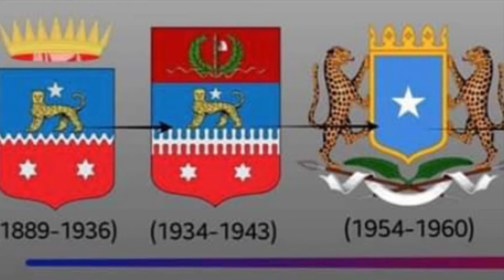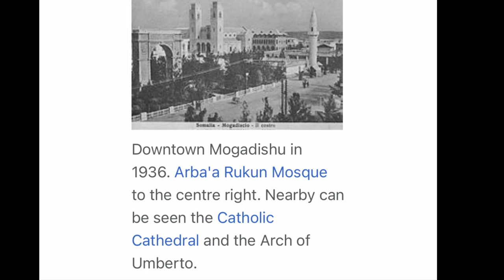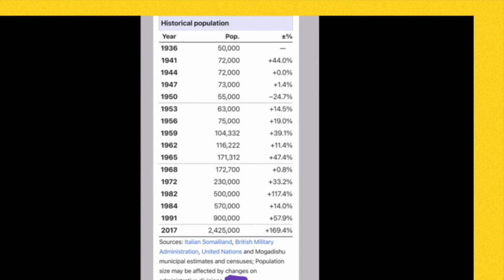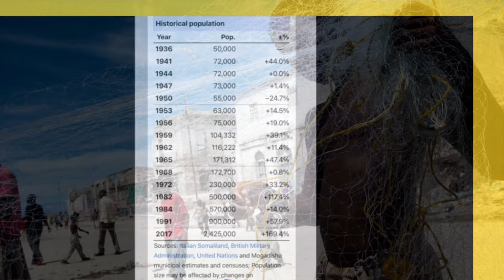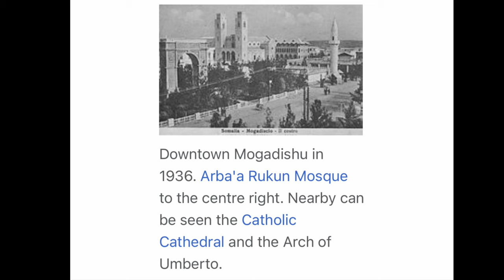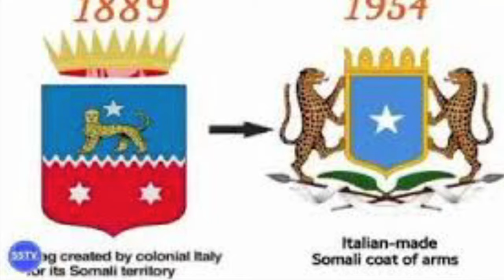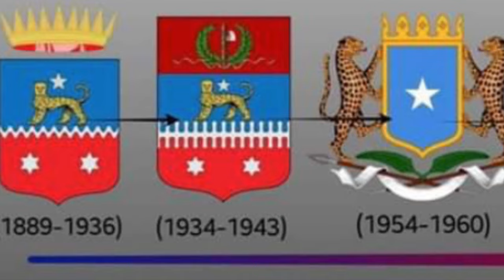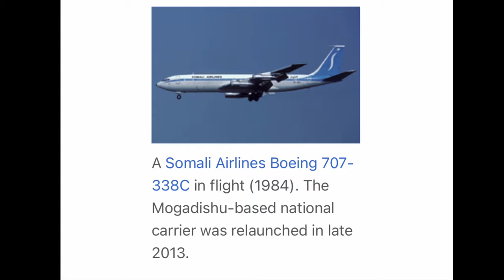🇸🇴 MOGADISHU 🇸🇴 (3thpart)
✅ Mogadishu is the Capital of Somalia.In this video I explain the History of Mogadishu as a part of the capital city of the one of THE HORN OF AFRICA region’s most popular countries.
Hello EVERYONE !!! This is my new channel, where I will upload videos of history and historical events and milestones. If you have suggestions or are interested in specific topics, do not hesitate to tell me. I will also upload topics, related to the Monarchy and much more. GIVE IT TO LIKE AND DON'T FORGET TO GIVE TO THE BELL TOO. 🔔🔔🔔This way you won't get lost, no VIDEO ! THANK YOU VERY MUCH TO ALL! 🤙🤙🏽🤙🏿

If you want to help me grow the channel, here is my PayPal TOTAL THANKS !!!